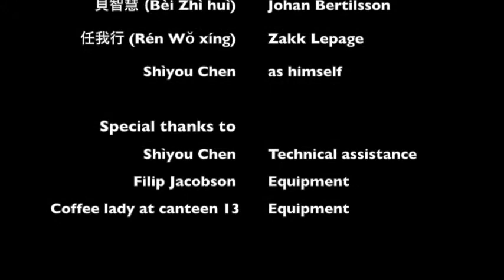Chinese Oral Project: Finding a friend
Oral project in course LC9001 Chinese Language Level 1, NTU 2014
Made by Beì Zhì huì & Rén Wǒ xíng